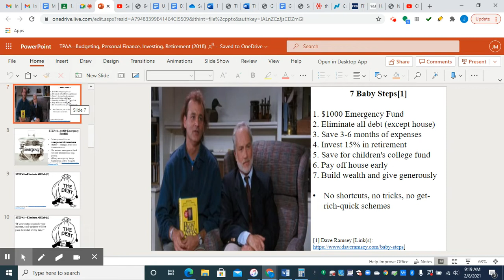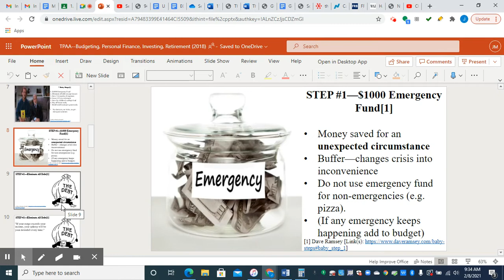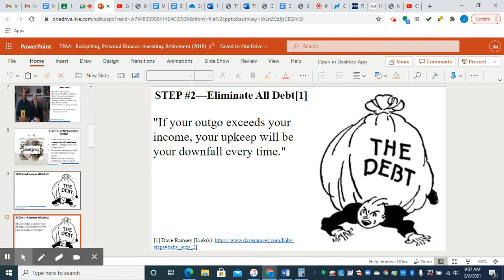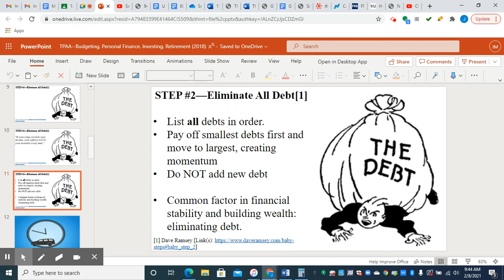Budgeting, Personal Finance, Investing, Retirement (Part 2)